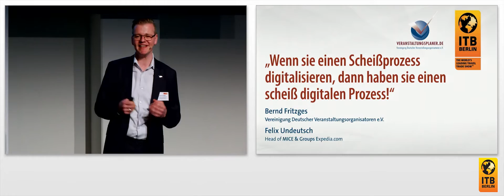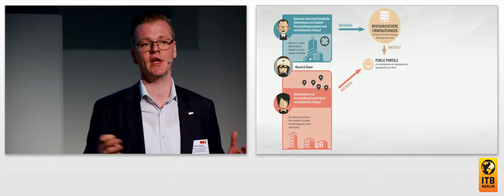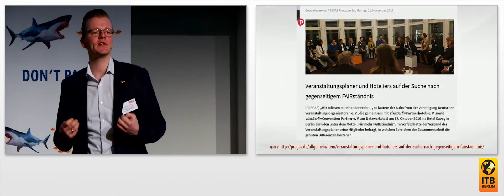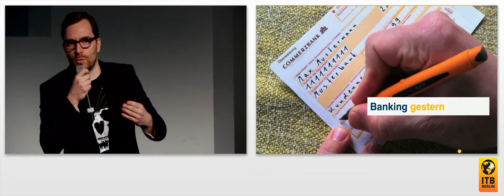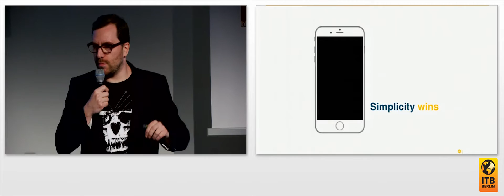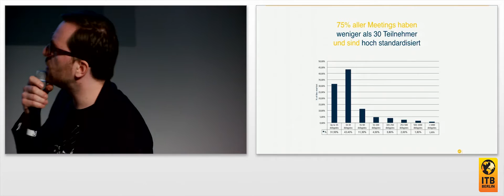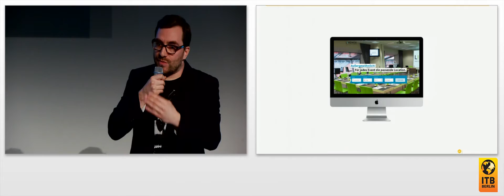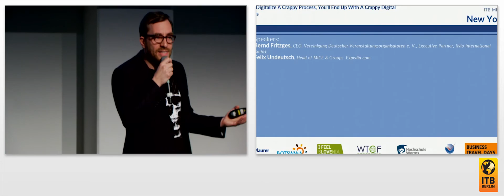Wenn sie einen Scheißprozess digitalisieren, dann haben sie einen scheiß digitalen Prozess 🇩🇪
Im Zuge der Digitalisierung des Veranstaltungsmarktes wird in der Berichterstattung oftmals so einiges durcheinander gebracht. So werden Einsparpotentiale bei den Prozesskosten im Recherche-, Anfrage- und Buchungsprozess oftmals durch den Einsatz eines Onlineportals ausgewiesen. Doch handelt es sich hierbei wirklich um den damit vermeintlich neuen digitalen Prozess? Das Redner-Duo gibt Einblicke in den derzeitigen Status quo und was „echte“ Digitalisierung in diesem Zusammenhang im MICE-Markt zukünftig bedeutet.

Referenten:
Felix Undeutsch, Head of MICE & Groups, Expedia.com
Bernd Fritzges, Vorstandsvorsitzender, Vereinigung Deutscher Veranstaltungsorganisatoren e. V., Geschäftsführender Gesellschafter, fiylo International GmbH